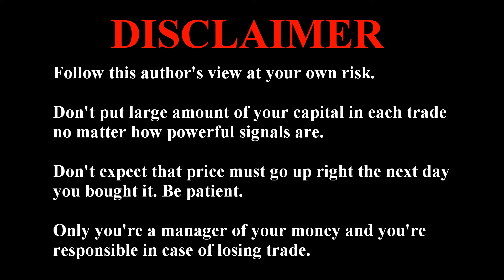Cryptocurrency TEZOS (XTZ) Buy Signals. Crypto Market Trading & Investing. Technical Analysis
Technical analysis of crypto Tezos (XTZ) without the fluff. Powerful actual trading and investing signals.